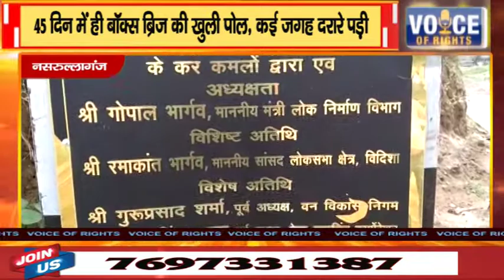नसरुल्लागंज-45 दिन में ही बॉक्स ब्रिज की खुली पोल, कई जगह दरारे पड़ी